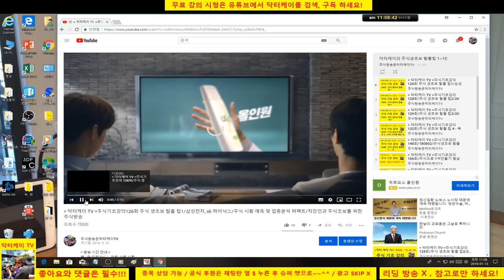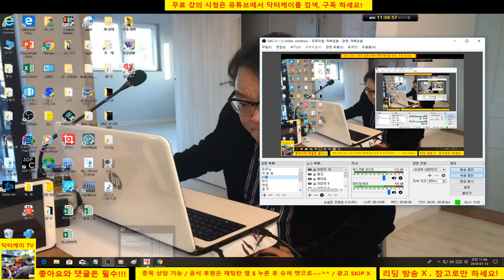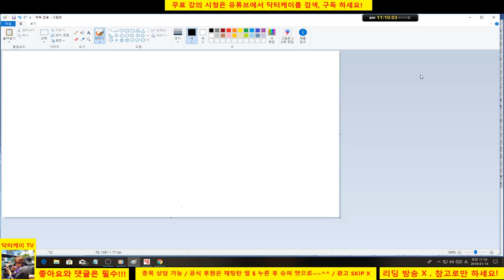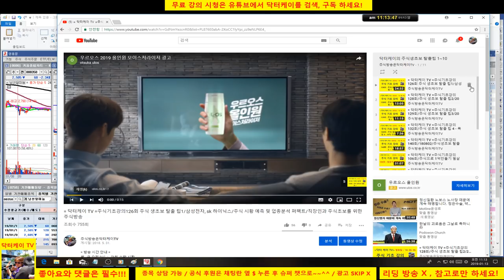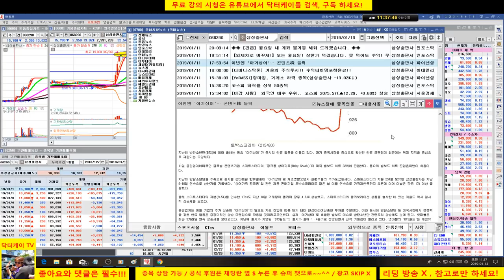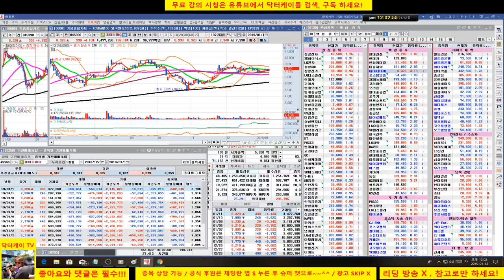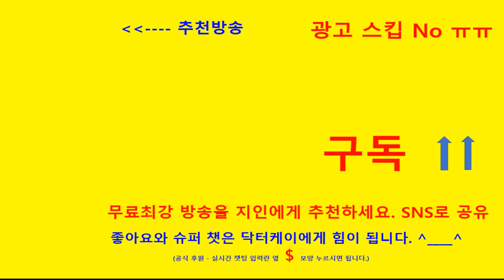= 닥터케이 주식아카데미 =종목 상담방송/190113/남선알미늄,뉴프라이드,삼성출판사,엘비세미콘,한올 바이오,와이지엔터,오리온,제이콘텐트리